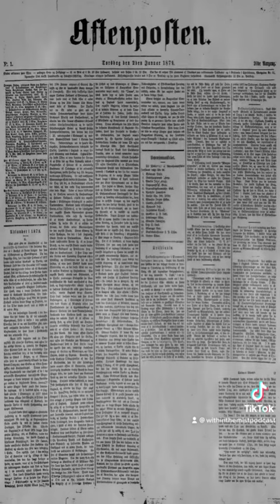Bloody Monk - Minutes Within The Mist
Norwegian monk haunts a church seen covered in blood.